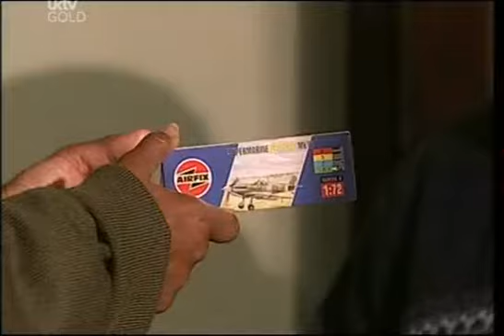BBC DOCTORS 'Look Ma, No Hands' Part1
Season 6 ep1 First aired 5/1/04